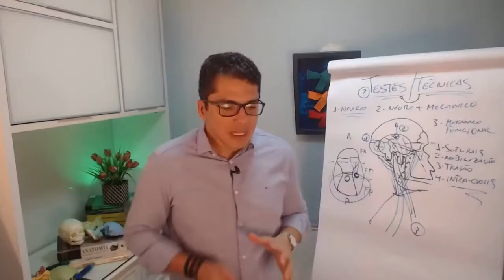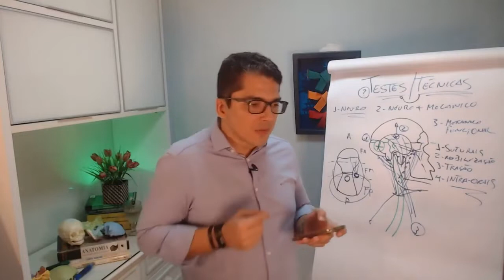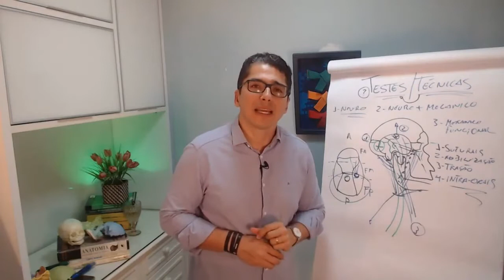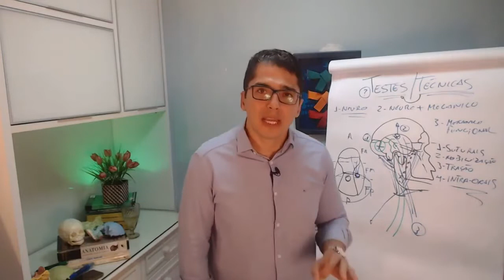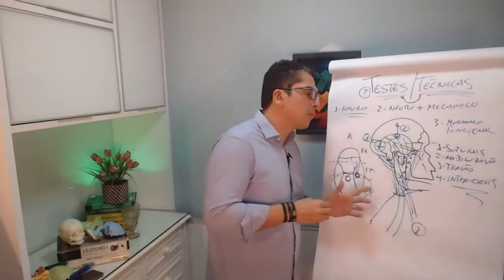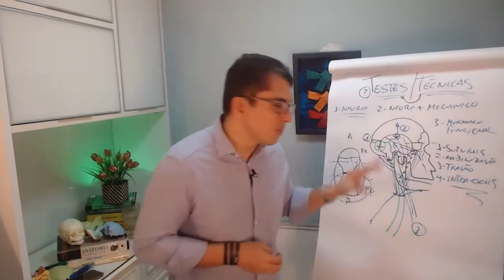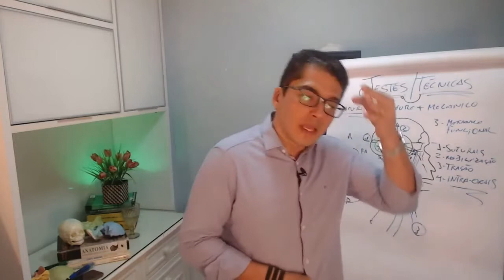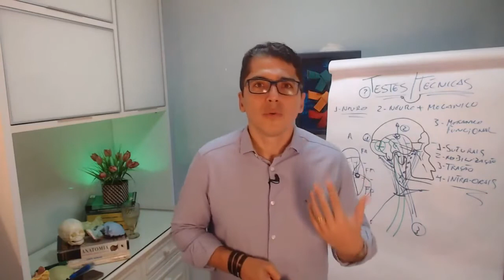Fisio, veja como receber mais atendendo DTM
Você não cobra apenas pelo atendimento!
O paciente paga pelo sono tranquilo
O paciente paga pelo dia produtivo
O paciente paga para viver com sua família momentos de alegria, não de dores e lamentações
É isso que você vai oferecer quando se tornar referência em DTM na sua cidade!
Quem concorda comigo manda EU nos comentários